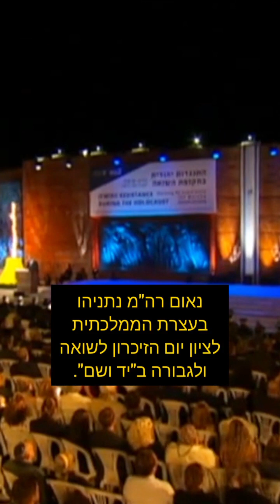נאום רה"מ נתניהו בעצרת הממלכתית לציון יום הזיכרון לשואה ולגבורה ב"יד ושם".